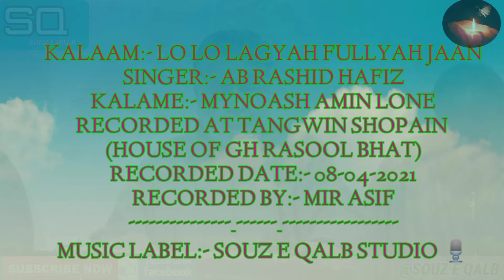LO LO LAGYAH FULLYAH JAAN KALAME MYNOASH AMIN SINGER AB RASHID HAFIZ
RECORDED DATE 08 APRIL 2021
RECORDED AT TANGWIN SHOPAIN ( HOUSE OF GH RASOOL BHAT)
RECORDED BY MIR ASIF

Credits
Album Name:- HAARATH
Singer Name:- AB RASHID HAFIZ
COPYRIGHT:- SOUZ E QALB STUDIO
MUSIC DIRECTOR:- AB RASHID HAFIZ
LYRICIST:-  MYNOASH AMIN LONE

MUSIC LABEL SOUZ E QALB STUDIO